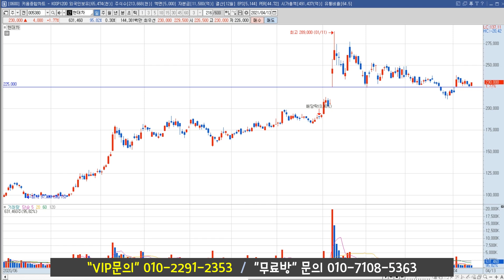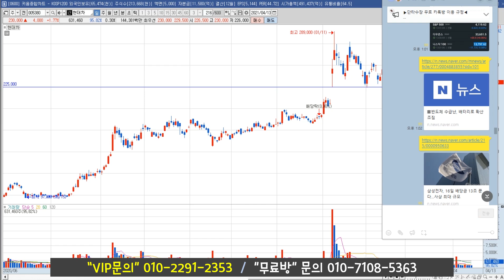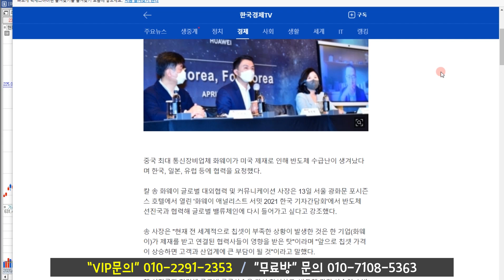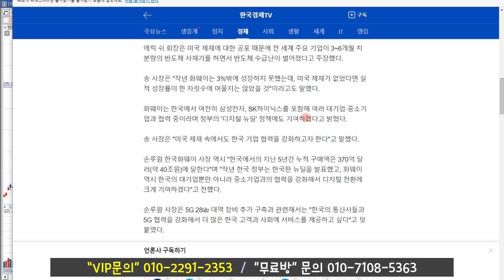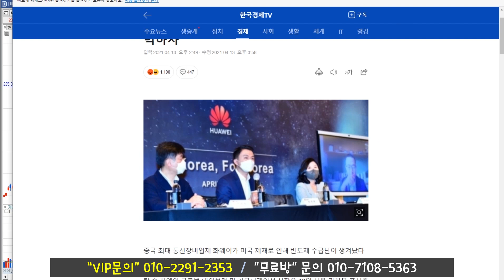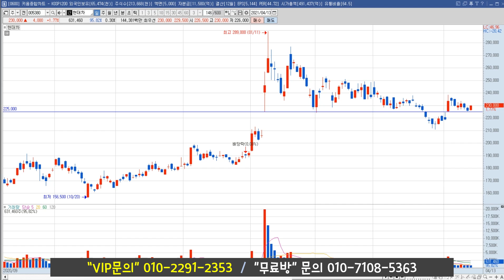현대차 주가 전망 "재무적 탄력 지속 될 수 있을까?"